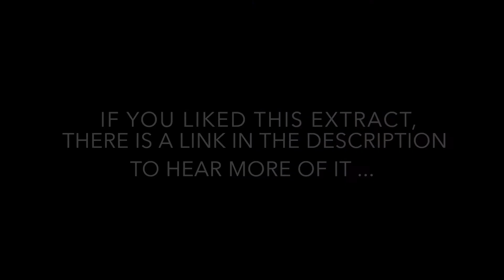Cosmic #016 – The layers of our identity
FIND YOUR FULL EPISODE ON YOUR FAVORITE PODCAST APP Identity. Identity seems intrinsically connected to how we, humans, experience change. And one story we tell about identity is structurally blocking the way… This is one of the chapters I had the privilege to touch on with El Seed who truly incarnates this multi-layer approach to human experience.

🎧 Produced by Camille Duran. Cosmic is a show about Art, Change & the Music of the Universe. We study the dynamics of paradigm shift, narrative change & the power of artistic production in unlocking human potential.

In Season 3, we have 2 episode formats:

[Cosmic Dynamics] - 5 minutes of exploration on art, change & the music of the universe.

[Cosmic Live] - Investigation, change stories and artist interviews mixed live with world music (duration ± 1h). Season 3 explores the power of artistic & cultural production for unlocking human potential and shifting the structures that hold up the status quo.

Cosmic is a not-for-profit Foundation dedicated to Narrative Change & Paradigm Shifts. We bring together a global community of artists, storytellers and other culture-makers and develop new ways of creating impact through Art & Culture.